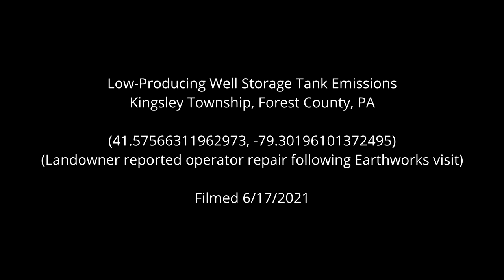Low-producing well storage tank emissions, Forest County, PA (June 2021)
Low-producing well storage tank emissions
Kingsley Township, Forest County, PA
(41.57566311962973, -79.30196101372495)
Filmed 6/17/2021
*Landowner reported operator repair following Earthworks visit